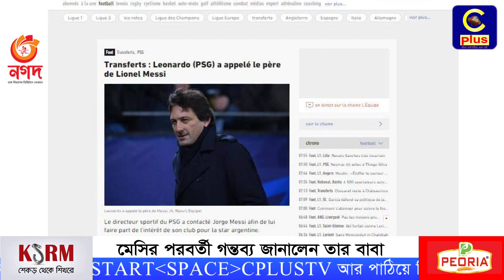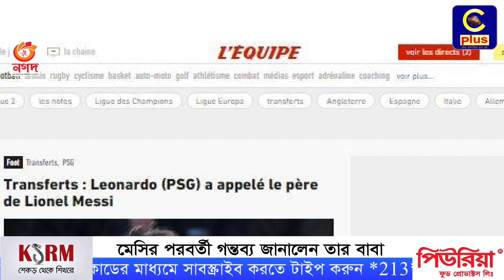তাহলে কি এই ক্লাবেই যাচ্ছেন মেসি? কি জানালেন তাঁর বাবা? | Cplus